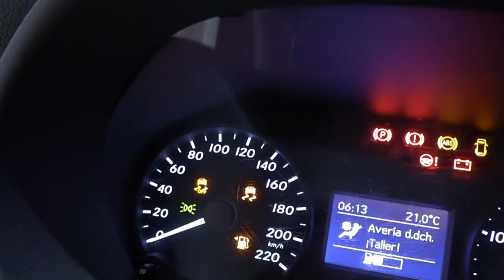Eure!Car - Mercedes Benz Vito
Formación Eure!Car - Mercedes Benz Vito